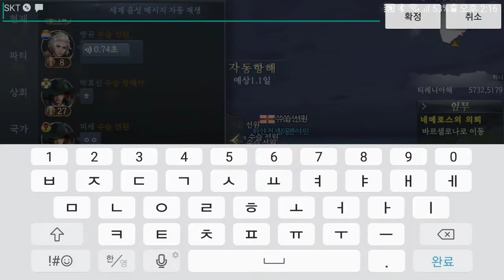(신작스마트폰 게임추천) 대항해의길 직업선택, 튜토리얼